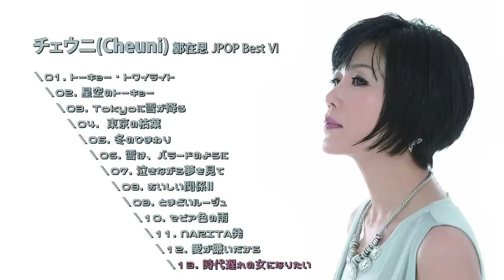チェウニ(Cheuni, 정재은) JPOP ベスト Ⅵ 鄭在恩 JPOP Best Ⅵ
01. 00:00:00 トーキョー・トワイライト
02. 00:04:49 星空のトーキョー
03. 00:09:36 Tokyoに雪が降る
04. 00:14:54 東京の枯葉
05. 00:19:22 冬のひまわり
06. 00:23:40 雪は、バラードのように
07. 00:28:18 泣きながら夢を見て
08. 00:32:53 おいしい関係Ⅱ
09. 00:33:40 とまどいルージュ
10. 00:41:59 セピア色の雨
11. 00:46:34 NARITA発
12. 00:50:42 愛が嫌いだから
13. 00:55:40 時代遅れの女になりたい